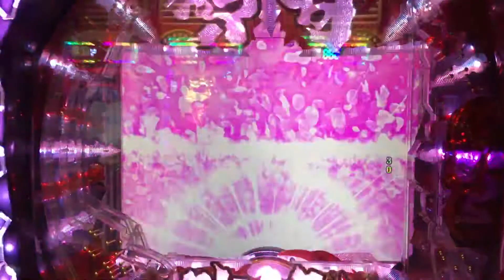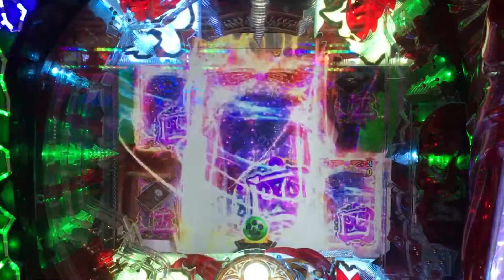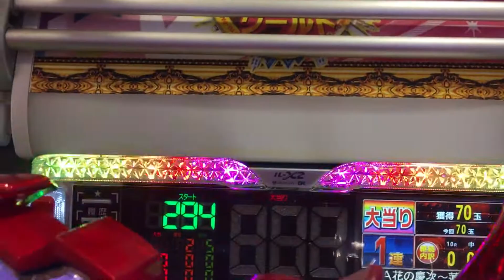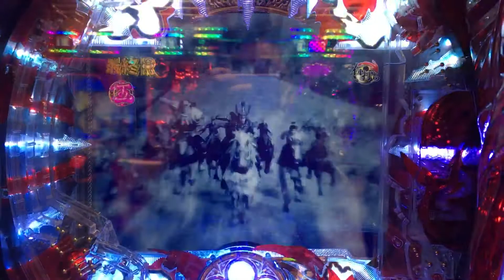2021 Winning Amadeji PA flower Keiji lotus. Big hit even with green hold ❗️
On January 25th, Keiji Lotus, a new PA flower, is here. I was addicted to 200 rpm, but it was only a difficult platform to vacate. When I hit it because it was okay, I sat down with a green hold and it was a big hit. I couldn't rush into the probability change. It looks like this with Amadeji.